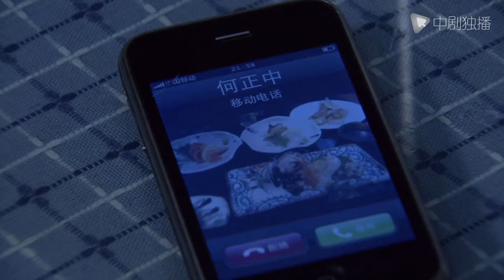مسلسل صيني｜💔تغوي الزوجة زوجها بممارسة الجنس معه ولكن الزوج لا يريد أن يمسها لأنها نامت مع رجال آخرين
أكاذيب الأنوثة
❤️محتوى الحلقة:
تغيرت الأسرة السعيدة في الأصل المكونة من ثلاثة أفراد في مدينة ساحلية بشكل كبير بسبب خيانة زوجته آن ران (التي يؤديها صن يا). كان Ouyang Yifeng (الذي يلعبه An Zehao) في الأصل مدرسًا للبيانو في المعهد الموسيقي للموسيقى ، وعاشت أسرته المكونة من ثلاثة أفراد حياة دافئة ومتناغمة. لكن الأوقات السعيدة لم تدم طويلاً ، فقد أصبحت زوجته آن ران ممثلة طبية لشركة أدوية بسبب حبها للغرور ، مما أدى إلى إثارة الخلافات الأسرية وتكثيفها. في النهاية ، أصيب "Ouyang Yifeng" بالجنون لأنه لم يستطع تحمل ضربة تفكك الأسرة ، وتحول إلى رجل مجنون يعزف على البيانو على مبرد مستشفى الأمراض العقلية.